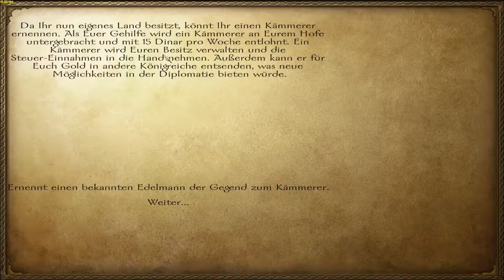Let's Play und Help M&B: Warband Diplomaticy Mod Part 32 (Interaktiv) (Schritt für Schritt)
Vägir retten!

Viel Spass!